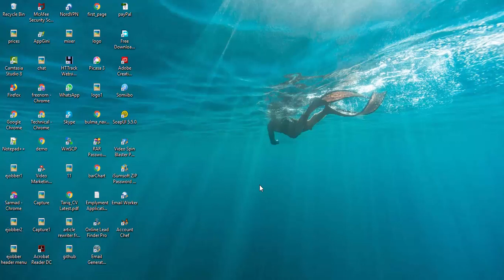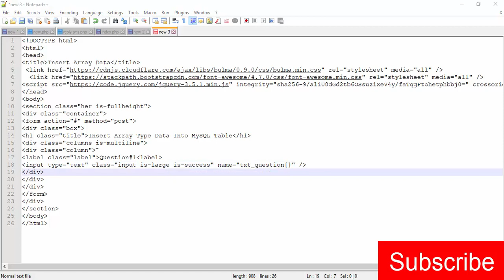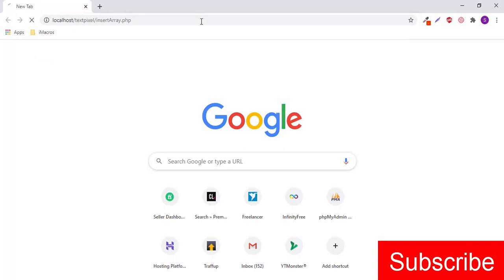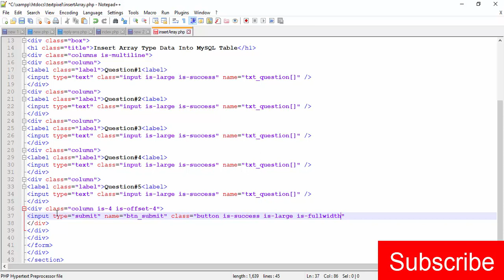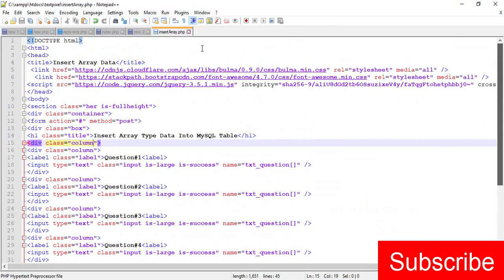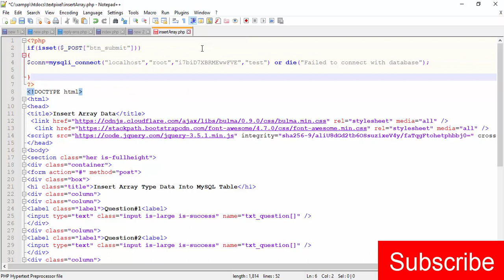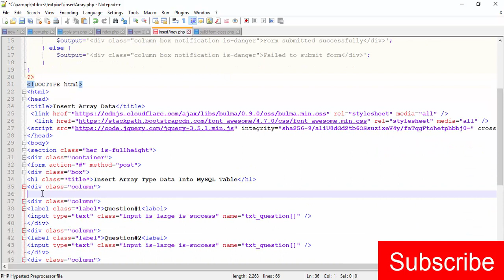PHP How To Insert Array Data Into MySQL Table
PHP How To Insert Array Data Into MySQL Table. In this php tutorial I will show you how to insert html form array data into mysql table using php. Insert array type data in php is very easy and commonly used for mutliple purposes.

First of all we need a html form with array type input fields. Next we need to create a table in mysql database. At the last write php code for insertion of array data into mysql table. In this php code we need to create a foreach loop and within this foreach loop we have to write insert query,execute insert query.